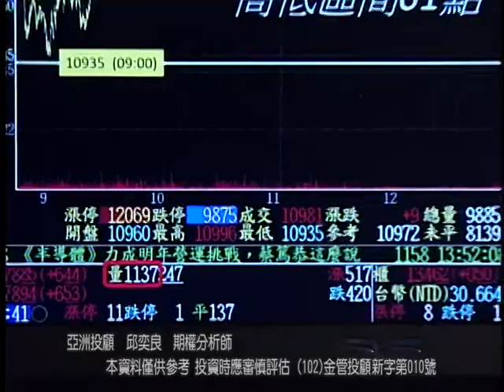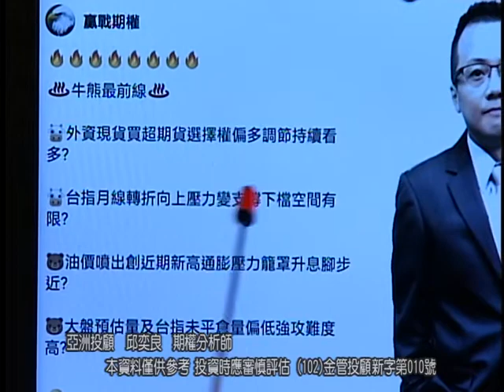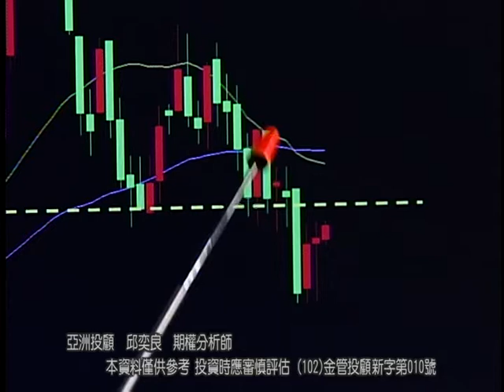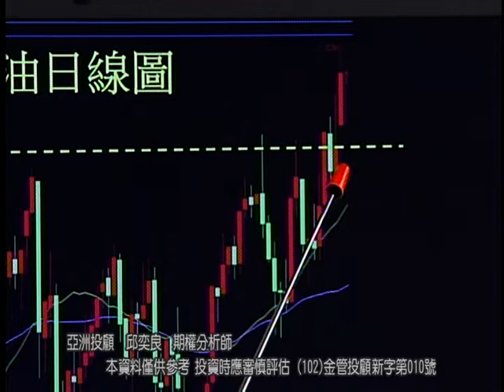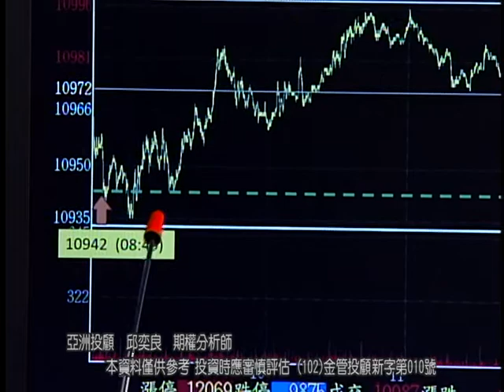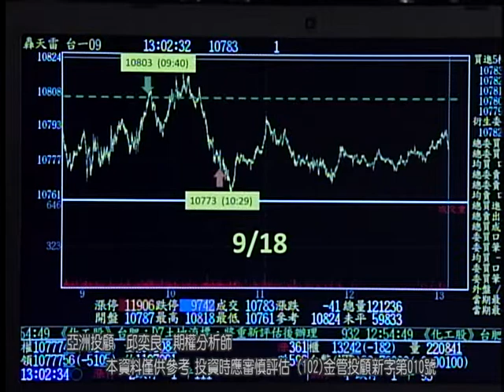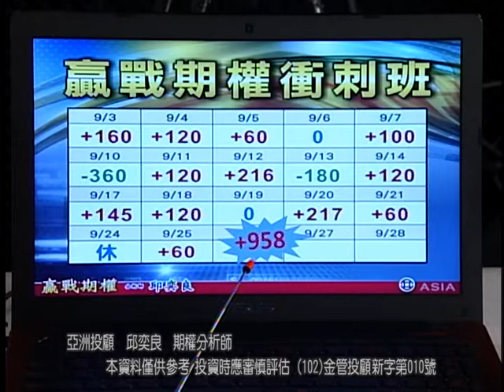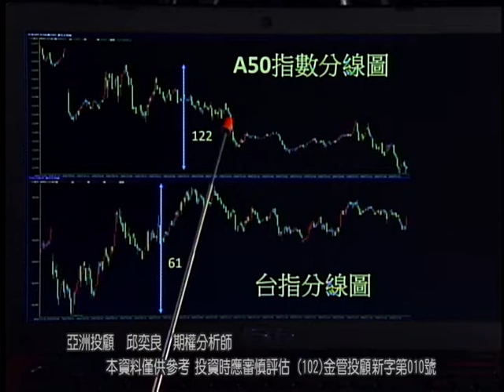20180925 2130 邱奕良 贏戰期權